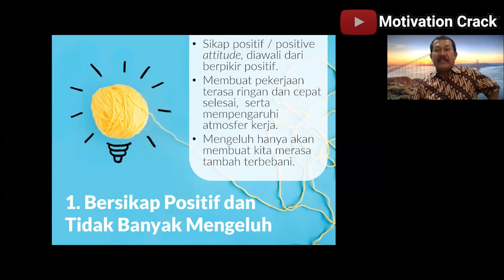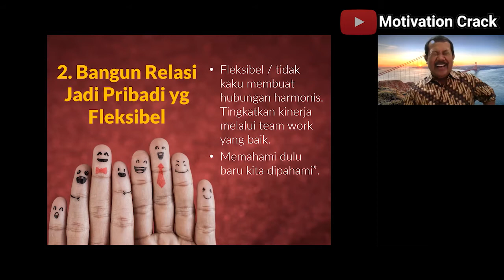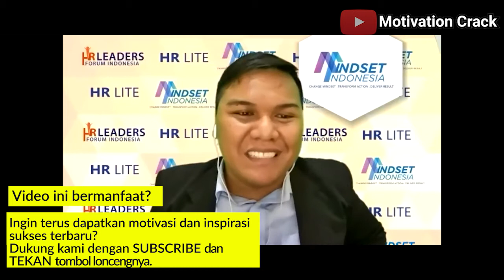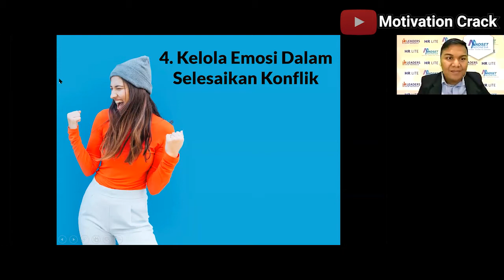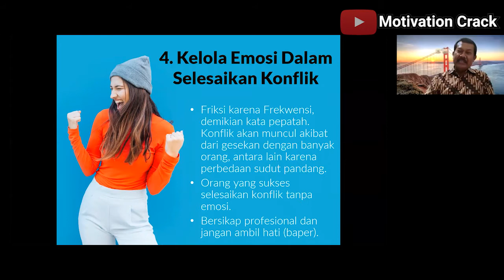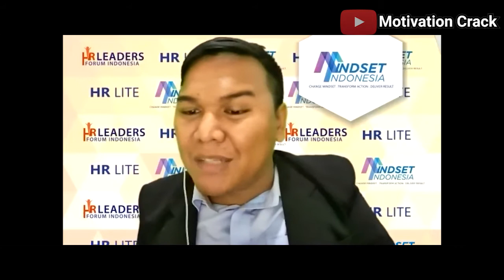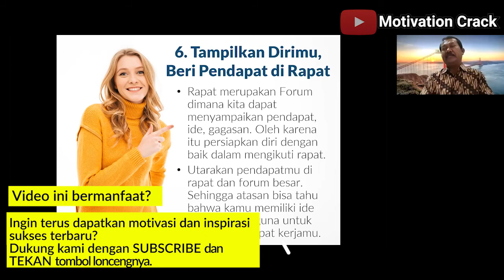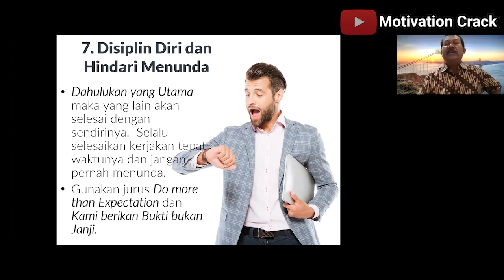7 Jurus Sukses Promosi Kerja. Langsung dari Praktisi HRD. (Oleh Apri Hardani)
Kalau sudah berhasil diterima kerja, bagaimana caranya sukses dipromosi di tempat tersebut.

Bagaimana mendapat kepercayaan atasan dan rekan kerja?
Bagaimana supaya hasil kerja kita excellent?
Bagaimana membangun komunikasi di tempat kerja?
Bagaimana menyikapi konflik dan lingkungan negatif?

Semua pertanyaan ini dijawab di video ini.
7 Jurus Sukses Promosi Kerja. Langsung dari Praktisi HRD. (Oleh Apri Hardani)

Dibawakan langsung oleh Bapak Apri Hardani, Former Kadiv HRD & Senior HRBP di sektor industri dan jasa keuangan.